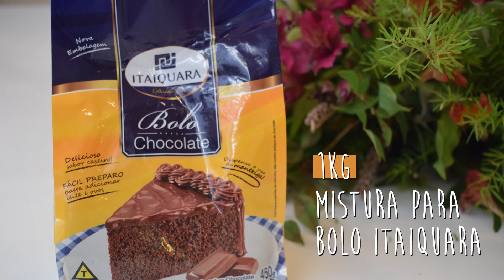Mágicas na Cozinha: como fazer um cupcake de confeitaria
Neste vídeo, você vai aprender a receita de um prático e delicioso cupcake de chocolate com ingredientes de qualidade profissional! Veja o passo a passo.